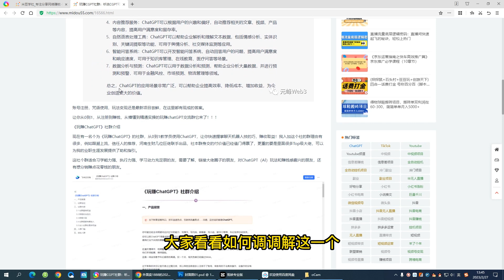玩赚CGPT社群：听说CGPT可以用来搞钱？从0到1保姆级教程(2月25更新)